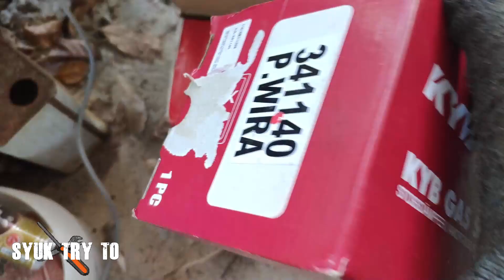Cara Tukar Absorber Belakang | Tinggikan Kereta | Tambah Rubber Spring Coil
video menunjukkan cara tukar absorber dan tinggikan kereta tambah rubber spring coil.